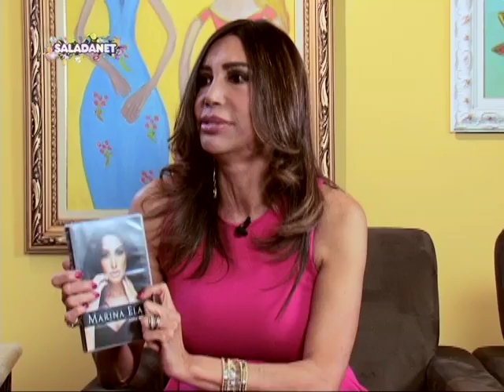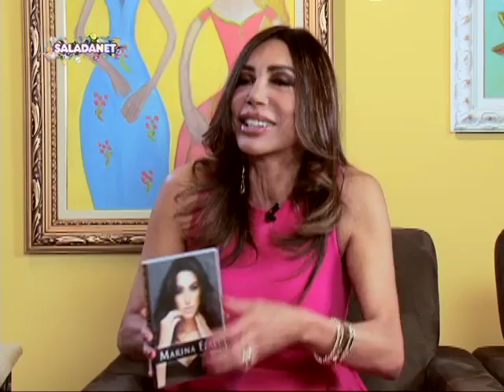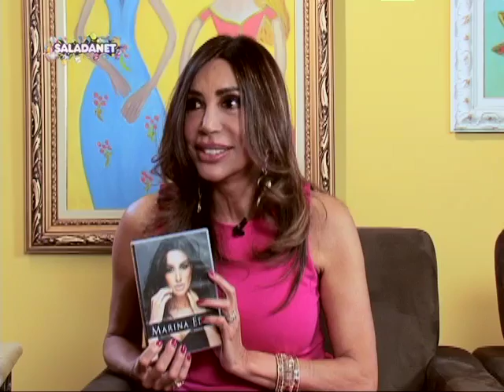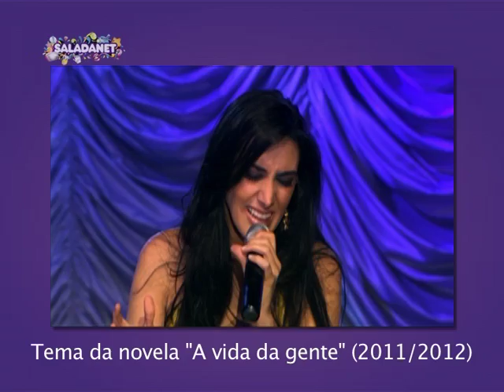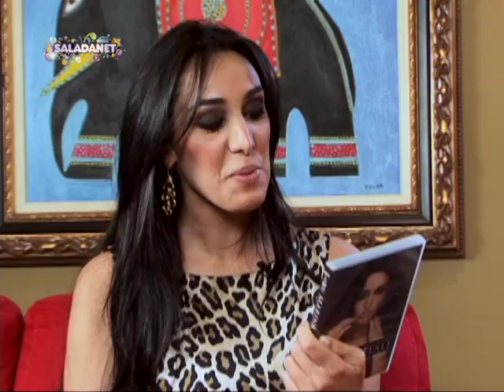Maura Roth entrevista Marina Elali (versão sem cortes)